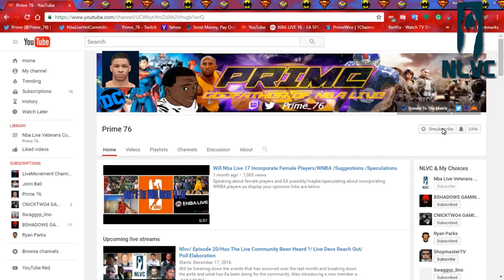Nba Live 18 First Official Gameplay Look Before Ea Play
First look at Nba Live 18 and shout out to Chris Denker for providing the footage to the community.